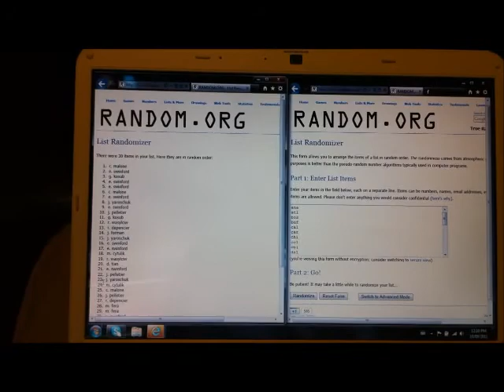10/11 SP AUTHENTIC 4 Box Break #1 - RANDOMIZATION VIDEO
this is the official 10/11 sp authentic 4 box break randomization video! please watch the "teams" video after this one to see more clearly which team you won!

Cheers and good luck!